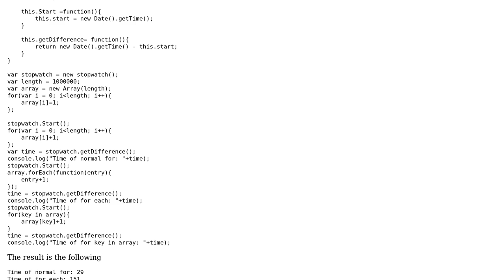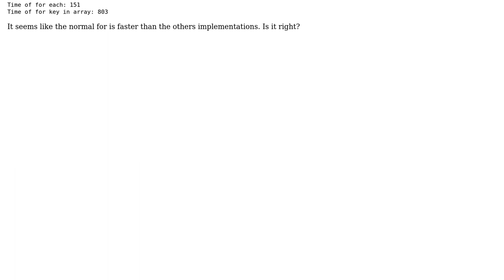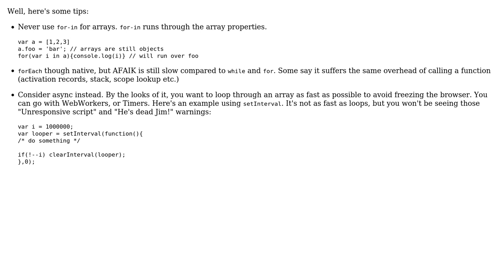Performance for, foreach and for key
With thanks & praise to God, and with thanks to the many people who have made this project possible! You are responsible for your own actions.